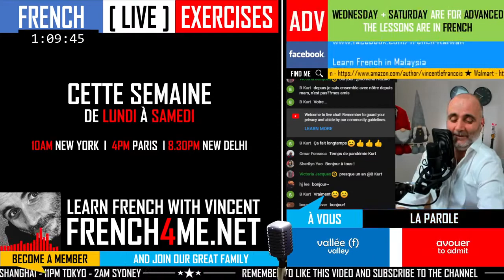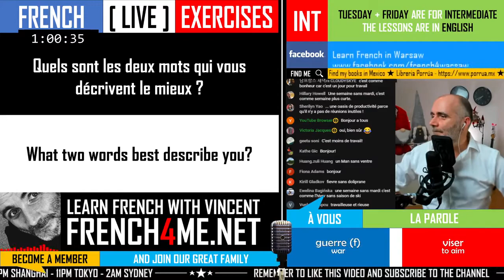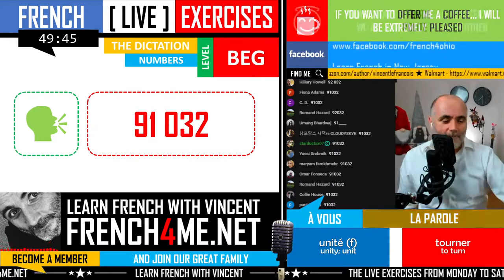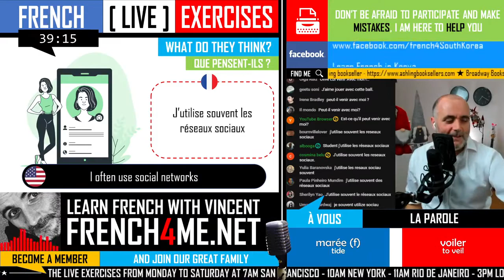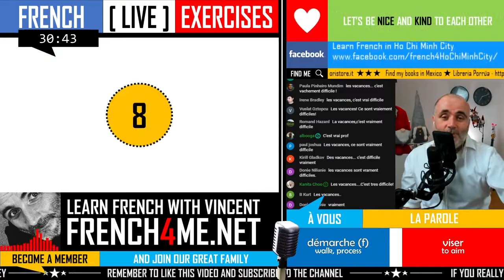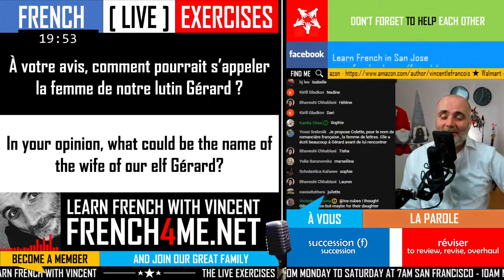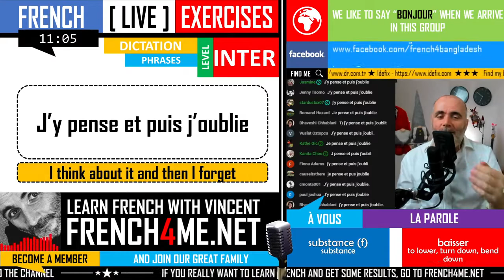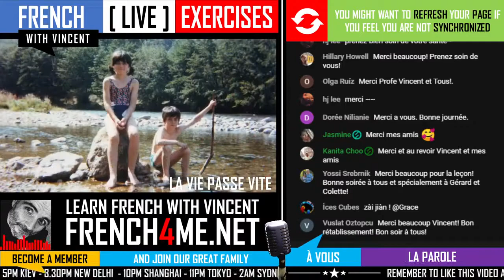LEARN FRENCH IN 5 DAYS I INTERMEDIATE EXERCISES I EPISODE 18